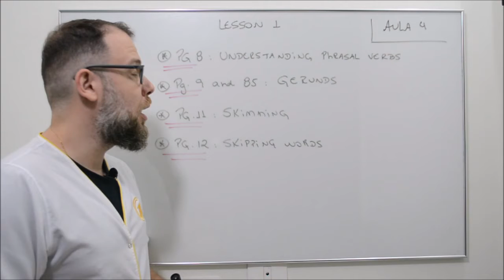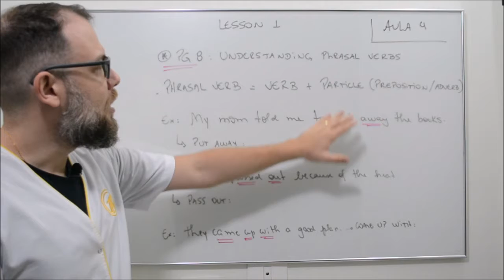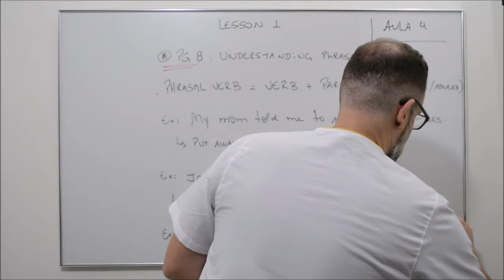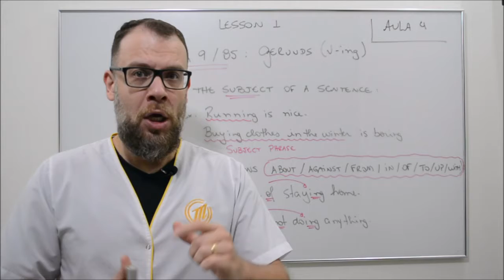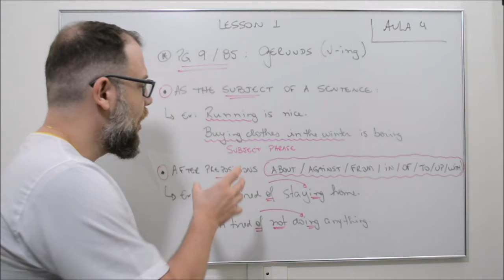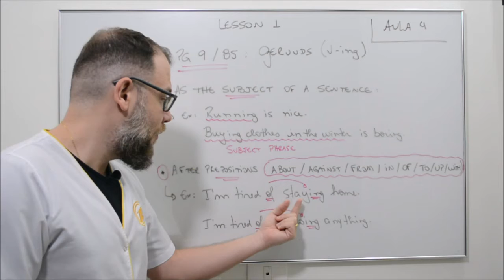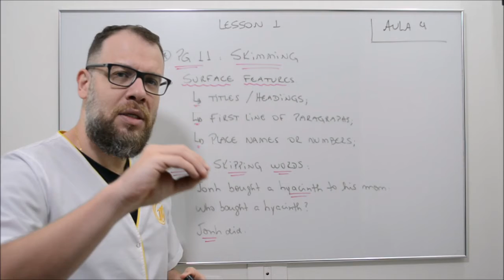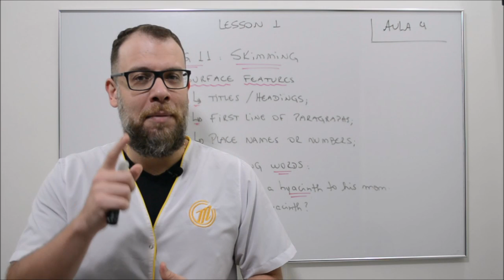INGLÊS 2ª SÉRIE - AULA 4 - SIMULATED TEST I REVIEW - 23.04.2020